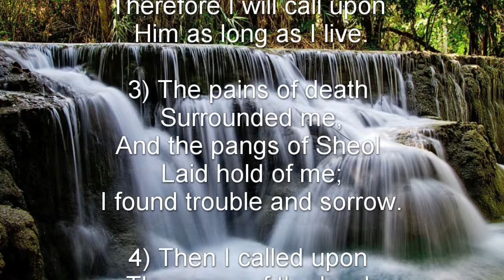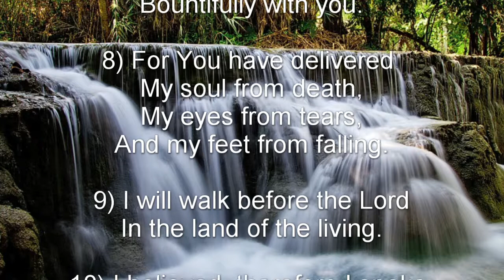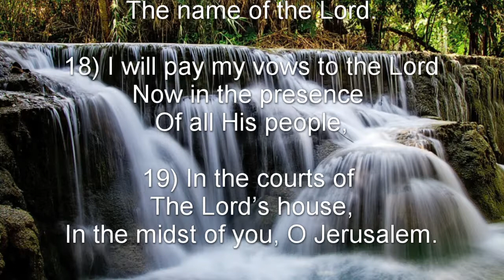Psalm 116 (NKJV) - Thanksgiving for Deliverance from Death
Thanksgiving for Deliverance from Death